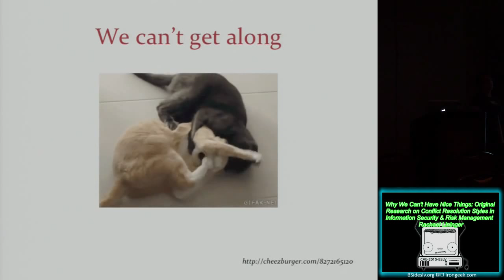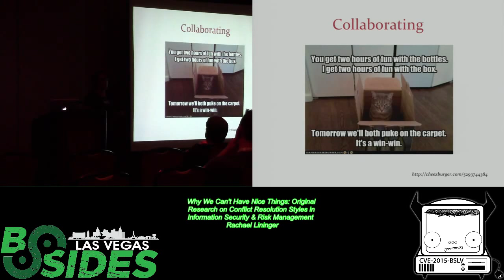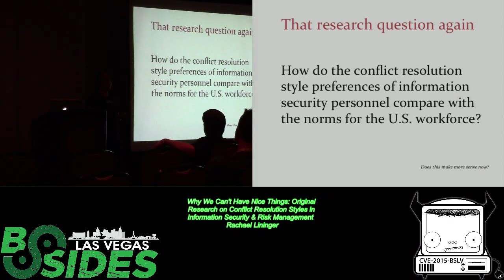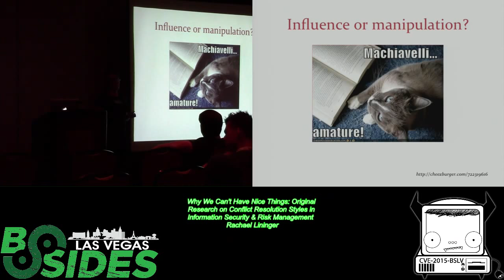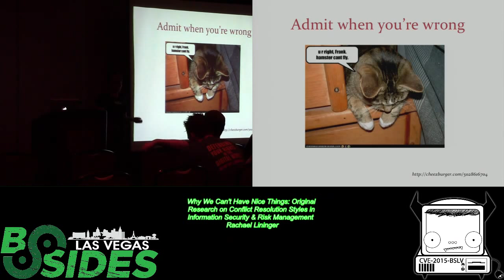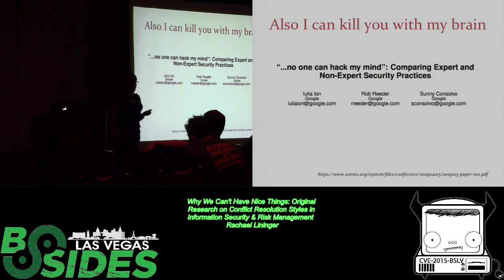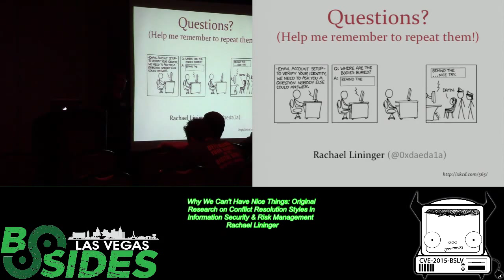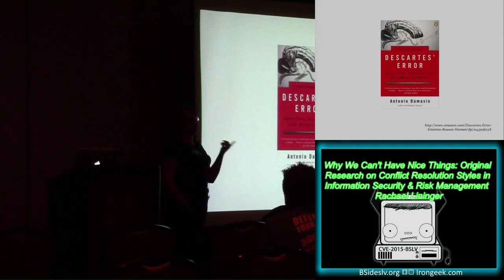PG22 Why We Cant Have Nice Things Original Research on Conflict Resolution Styles in Information Sec